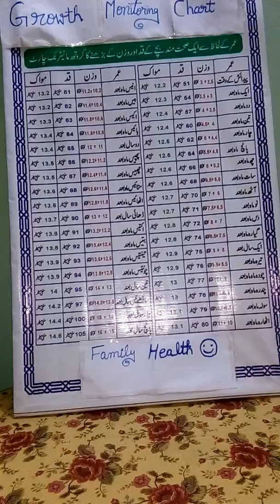What is average body weight & height of a baby ?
In this video full guideline about healthy baby height & weight ? full chart show in this video in which every month growth and weight increment is describe .This video guide line starts froms 0 to 5 years babies monitoring chart .